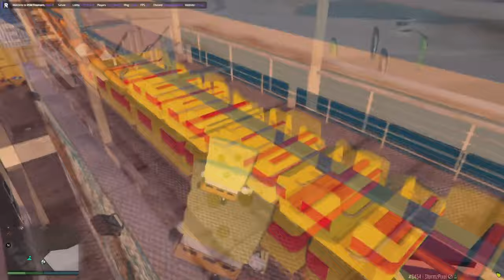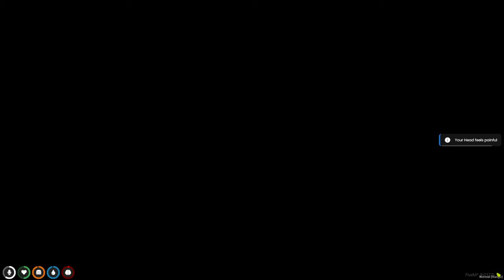BABY SURVIVES CRAZY TSUNAMI 100 TIMES!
BABY SURVIVES CRAZY TSUNAMI 100 TIMES... (Who's Your Daddy?)